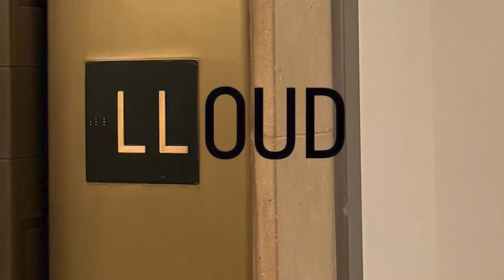แม่ยก ChaeLisa กรี๊ด! ลิซ่าเบิร์ดเดย์โรเซ่โคตรน่ารัก อะไรก็เป็น LLOUD ไปหมด Boss Lisa โปรโมทค่ายหนัก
HAPPY ROSÉ DAY

SUPPORT Blackpink ❤️ 🧡 💛 💚 💙 💜 🖤 🤍 🤎